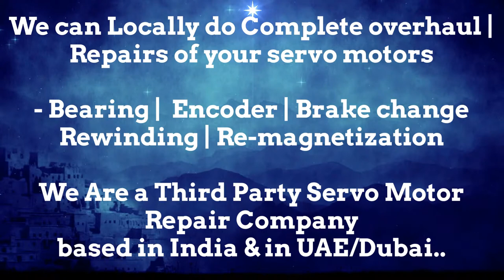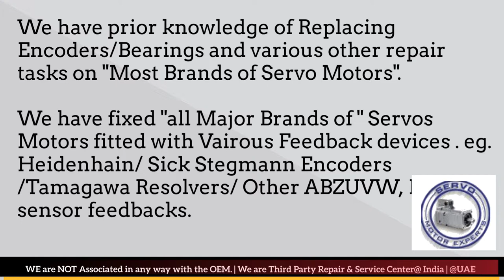How to install SEM Resolver Angle Adjust Encoder Align Bhopal Kolkata Kanpur Pimpri New Delhi